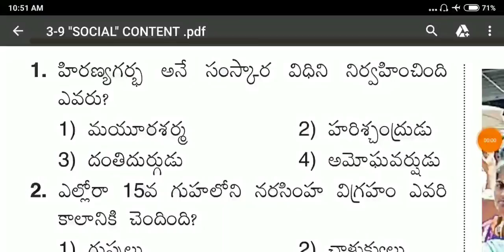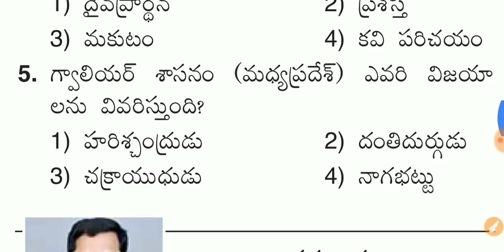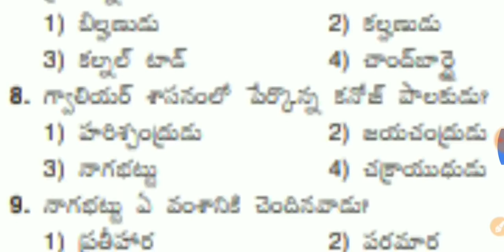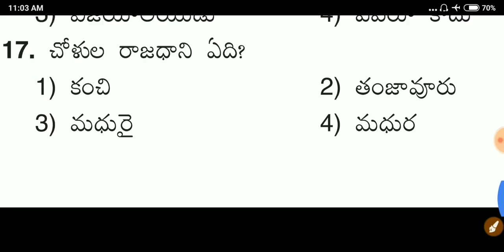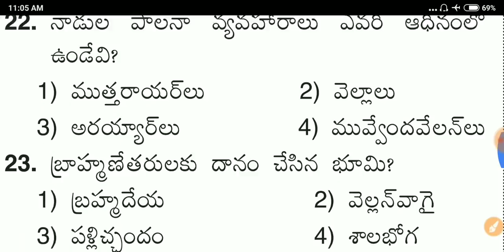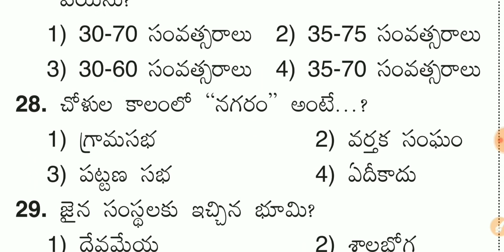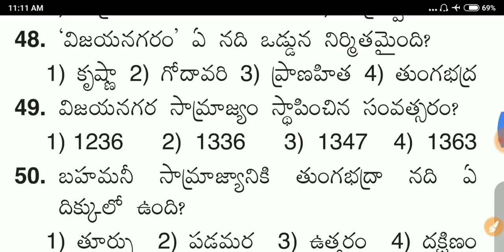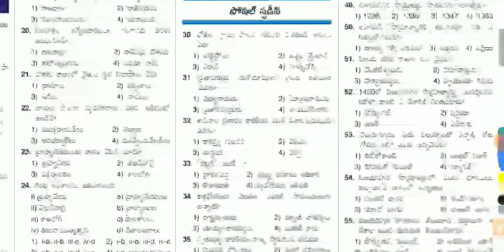forest beat officer mocktest||model paper, previous paper ntpc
KOTI, RAKOTI, ap police, subinspector, vro, vra, dsc, Panchayet Secretary, conistable, content="Best CBT Mock Test Website in Telugu for RRB Group-D and ALP CBT No Fees.! Free Free, railway, recruitment, 2018, group d, railway vacancy 2018, vacancy,content="online mock test in telugu, how to write online exam, free mock test websites, how to practice online exam for tet, ap tet online practice test, appsc exams,